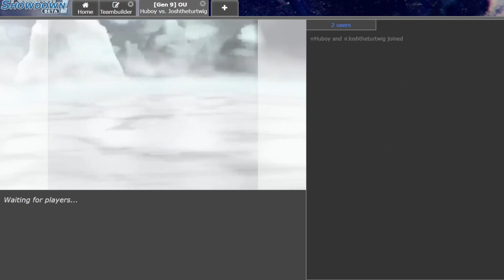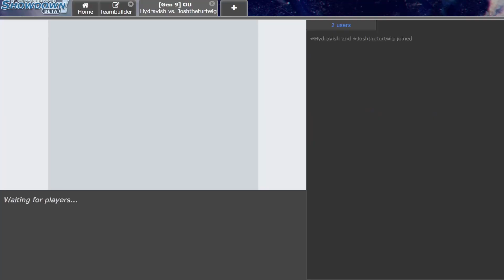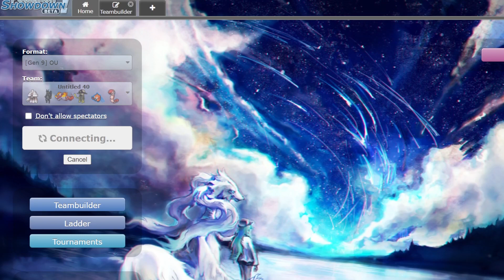This is Why Skeledirge is AMAZING!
This is why Skeledirge is AMAZING in Pokemon showdown LIVE OU ladder in the scarlet and violet metagame!

In this video, I feature a crazy team featuring choice band Lokix and an offensive Toadscruel! The star of the show is without a doubt Skeledirge, who in my opinion thrives in a meta without chi-yu. This team is also carried by Garganacl if worst comes to worst.